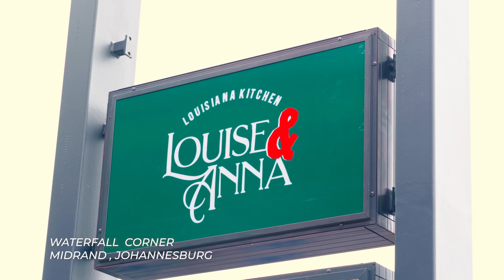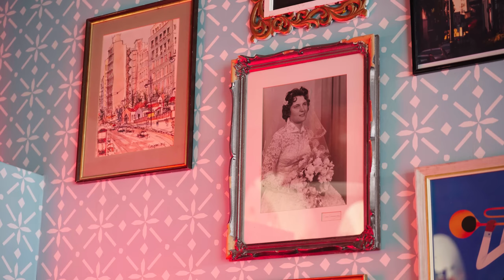Seemah in an Awkward Date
Lasizwe goes on a date with Seemah

Seemah Mangolwana, a South African TikToker who has not only found a niche online but who made a career out of content creation, has agreed to go on a flirty, yet super cute date with Lasizwe.

Threads: Lasizwe

Shoutout to Amelia Dimoldenberg for the IB ​⁠( @AmeliaDimoldenberg )